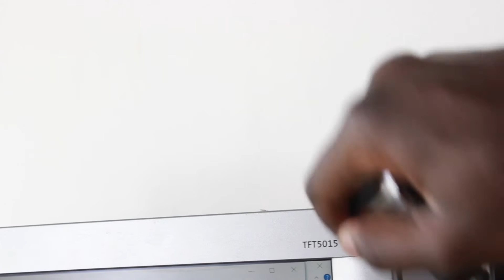Snowden - LA PLACE DU MILIEU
Oliver Stone nous a sorti Snowden, alors on sort notre avis.